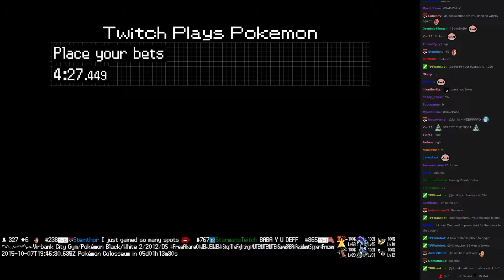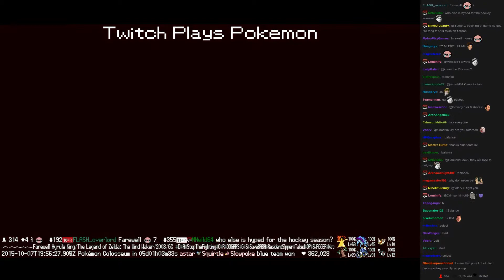Twitch Plays Pokémon Battle Revolution - Match #26308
Match #26308 [Blue: Bagon, Clefairy, Girafarig] vs [Red: Flareon, Magikarp, Togetic]